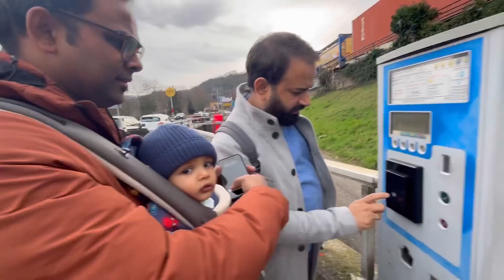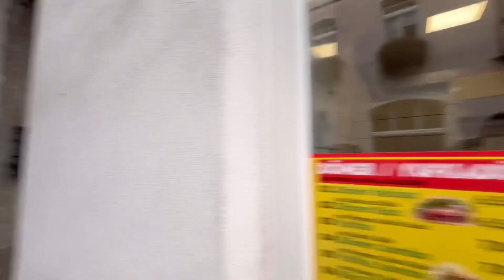Germany travel, Mujhse hui glti || passport kho gya || Germany vlog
thoughts/suggestions in the COMMENTS section.

Bacharach (ⓘ, also known as Bacharach am Rhein) is a town in the Mainz-Bingen district in Rhineland-Palatinate, Germany. It belongs to the Verbandsgemeinde of Rhein-Nahe, whose seat is in Bingen am Rhein, although that town is not within its bounds.

Your question..

apartment germany
apartment german shepherd
germany apartment tour
german apartment
gretchen geraghty apartment tour
germany apartment tour for students
studio apartment germany
germany apartment rent
german apartment kitchen

family vlog video anshuneel1214
family vloggers
family vlogs
family vlog

indian lifestyle in europe
indian lifestyle in america
indian lifestyle in dubai
indian lifestyle in canada
indian lifestyle in australia
indian lifestyle in russia
indian lifestyle in usa
indian lifestyle in japan
indian lifestyle in germany
indian lifestyle in uk
Anahuneel1214
Europe vlog
Europe lifestyle
Lakhneet vlogs
Funny Vlog
Funny Vlogs
Study
Family
home
lifestyle vlogs - neetu bisht vlogs - anshuneel1214 family

trending
+/oyelakhneet
travel vlog
hindi vlogs
daily vlogger
funny vlogs
family videos
travel vlogs
Prank

Musician: Xuxiao

Apartment links 🔗 👇🏻

9 Arndtstraße, Laar, Duisburg
Germany vlog